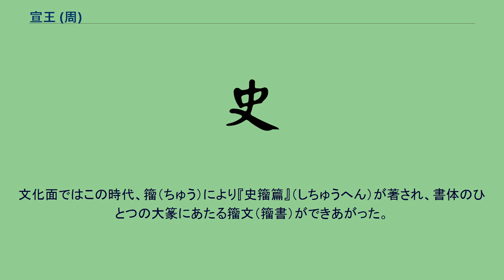宣王 (周)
宣王（せんおう）は周朝の第11代王。
父の厲王は前842年に逃亡し、以後は王が不在のまま共和制が敷かれていた。
紀元前828年に厲王が崩御した後、厲王の子である静が王として立てられた。
治世前期は周の定公・召の穆公を輔政とし国勢が中興し、宣王中興と称される時期を築いた。
他にも、新興諸侯として弟の王子友（桓公）を鄭に封じたことが事蹟として挙げられる。
他方、軍事面では秦仲や杜伯といった大夫たちに命じて積極的な異民族征伐に乗り出したが、こちらは徐々に劣勢となり、紀元前789年の千畝（せんぽ）の役で姜戎に大敗するなど、あまり思わしくなかった。
治世後期には政治面でも厲王にみられる君主独裁化が進み、魯の継嗣問題介入、杜伯の処刑など諸侯への圧迫を強めていったため、周王朝の求心力は徐々に低下へと向かう。
その末路は定かではないが、『墨子』明鬼篇によれば杜伯を処刑した3年後に、鬼神の力を借りた杜伯によって射殺されている。
賛否両論の分かれる王ではあるが、結果から言えば父の厲王や子の幽王と同じく、周王朝の滅亡を早めた暴君・暗君と言わざるをえない。
文化面ではこの時代、籀（ちゅう）により『史籀篇』（しちゅうへん）が著され、書体のひとつの大篆にあたる籀文（籀書）ができあがった。